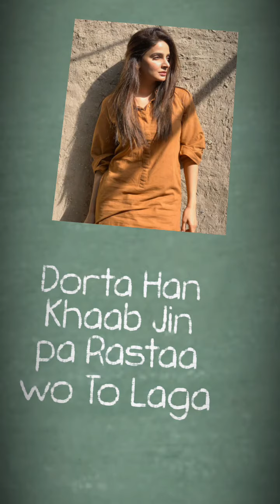Saba Kamar Zaman.Beautiful whatsapp stats.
7tr8nger production